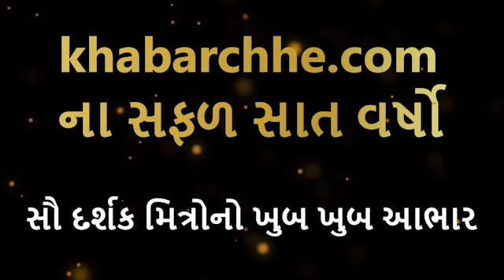ધોરણ 1 થી 8મા માસ પ્રમોશન બરાબર પણ મંત્રી જીતુ વાઘાણી ફી પાછી અપાવે